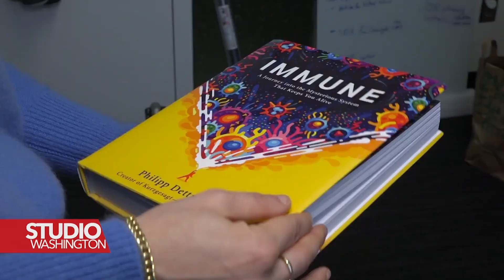Uređaj za liječenje raka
Naučnici sa Kalifornijskog univerziteta u Los Anđelesu smislili su uređaj koji bi jednog dana mogao biti alternativa hemoterapiji za liječenje raka.